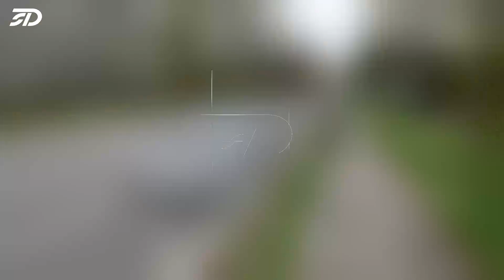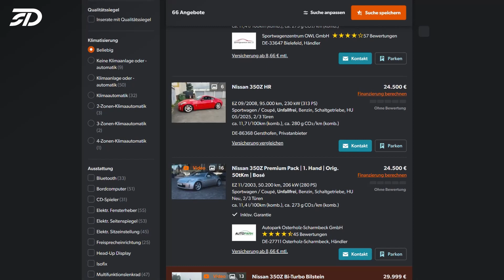SD // KLEINER GTR?! NISSAN 350Z // FLY BY - DRIFT - SOUNDCHECK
Heute schauen wir uns gemeinsam einen Nissan 350Z an!
Fly by´s & Soundcheck inklusive!!
Alle Infos dazu findet Ihr im Video!!

Falls du Fragen hast kannst du mir gerne schreiben!!